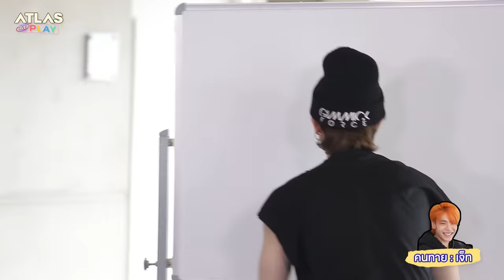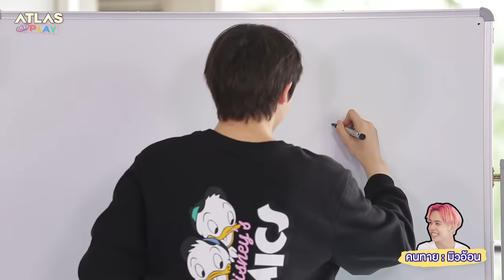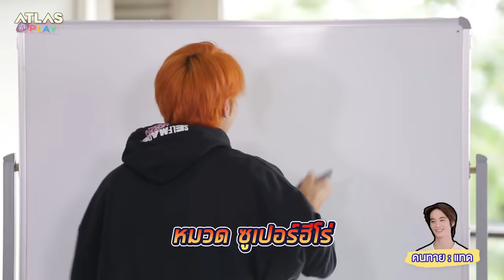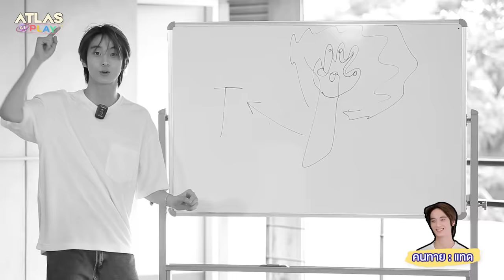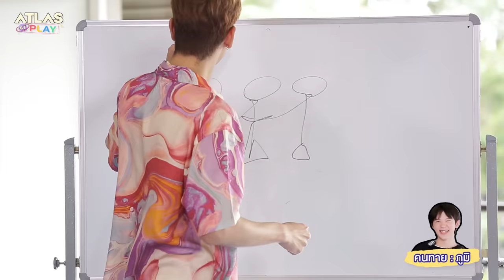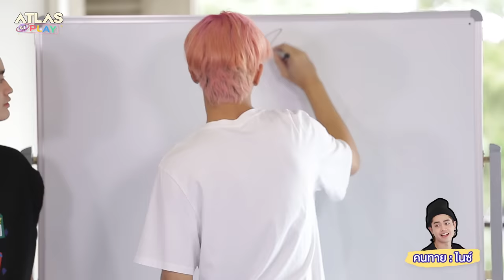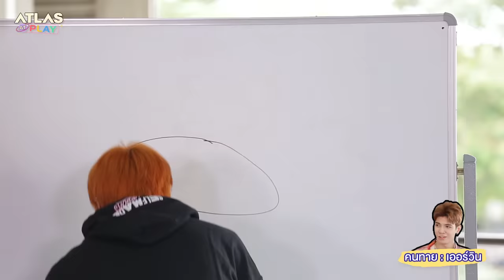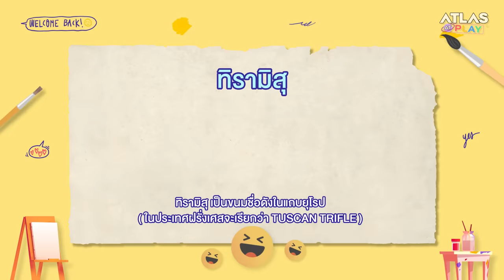ATLAS AT PLAY EP.03 | วาดรูปใบ้คำ กับ จิตรกร ATLAS [ Eng Sub ]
พร้อมชมงานศิลปะของ 7 หนุ่ม ATLAS พร้อมกัน
Follow Artist
Junior: junior.np
Jet: jetaime_op
Poom: poommie.poom
Nice: nice_somkid
Erwin: erwin_pennors
Muon: muonsan
Tad: tad.thpn